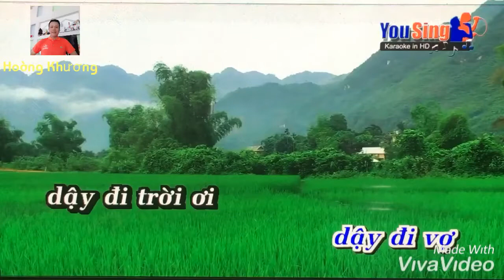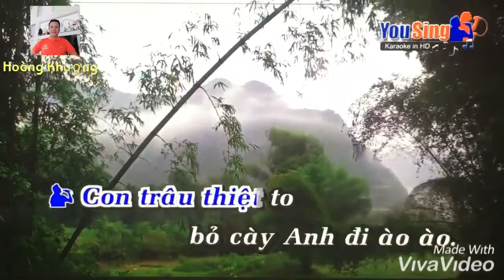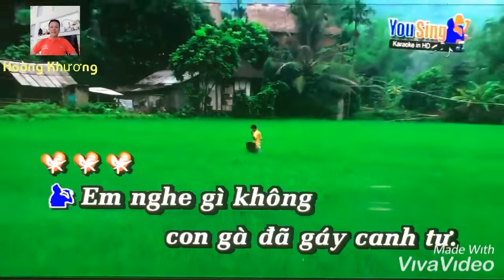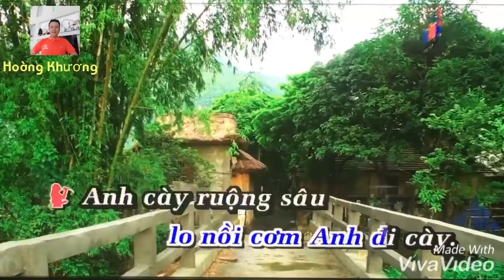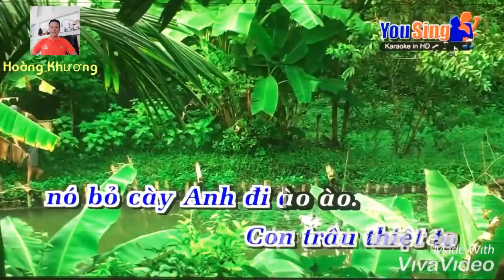Karaoke Đi cày - song ca Hoàng Khương